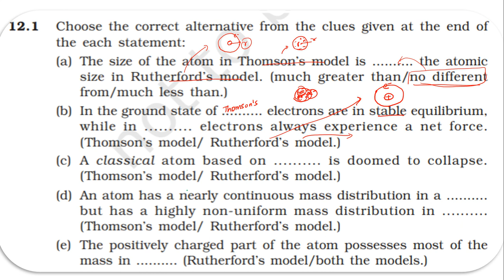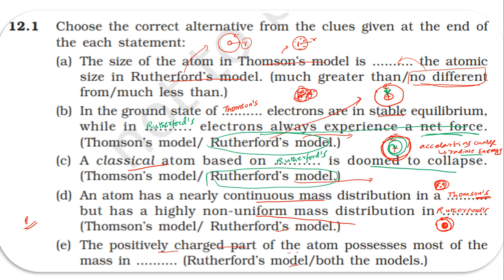NCERT SOLUTION | CLASS 12 PHYSICS | ATOMS | EXERCISES 12.1 | CBSE SOLUTION | NEET | JEE